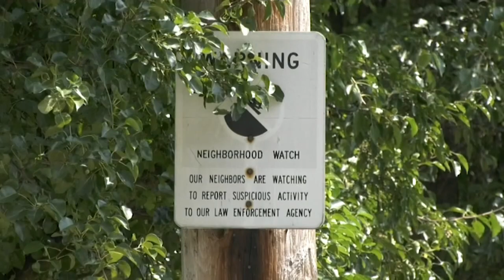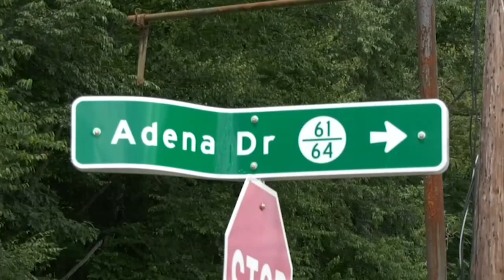Search for vandalism culprits underway in Fayette County